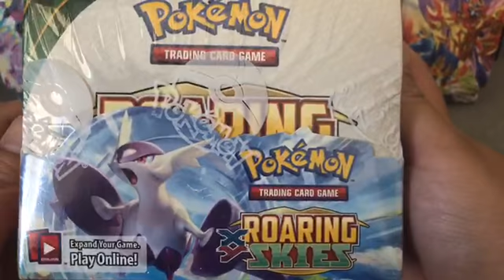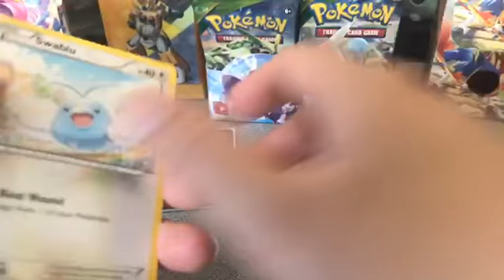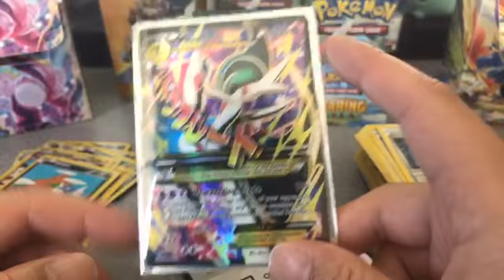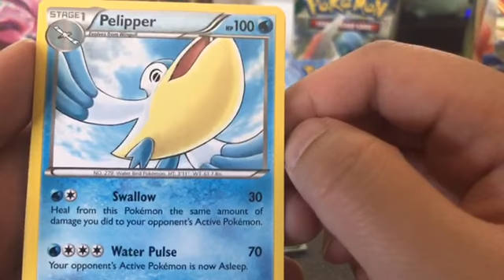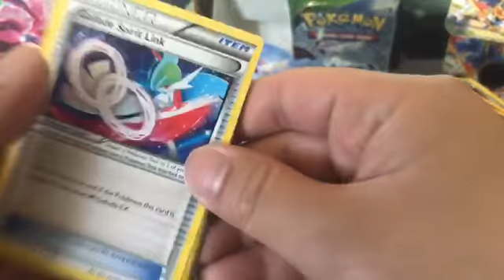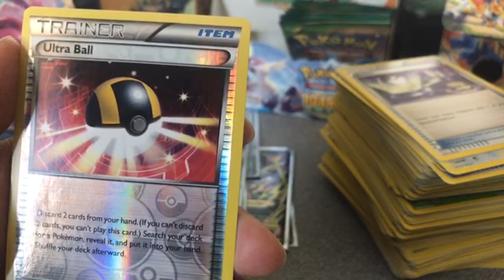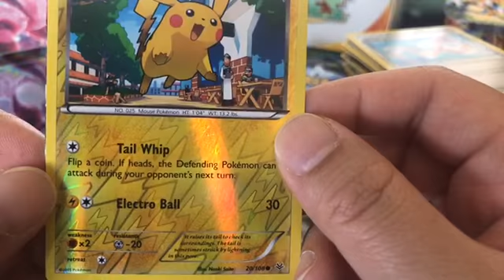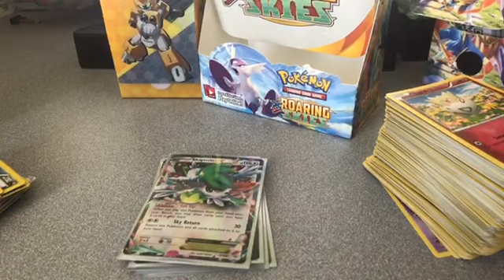[TCG Unboxing] Roaring Skies & Pokecodes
Opened  Pokémon Roaring Skies TCG Booster box on twitch. Trying to get into unboxing booster card packs - most of my videos are shared so my friends can watch while I open up cards. (I don't know how to pronounce half these pokemon names but that's ok!)

I managed to obtain a EX cards: Hydreigon, Mega Gallade, Latios, Mega Latios, Thundurus and Shaymin!!! I gave out pokemon codes randomly throughout the stream. Watch my twitch streams for future codes!

Feel free to support my twitch channel on future video contents/etc! Schedules will be updated on my Twitch page so check it out! (Esp if you are trying to snag codes)